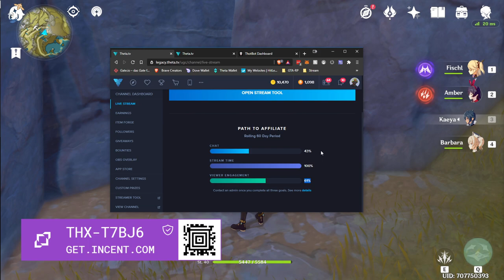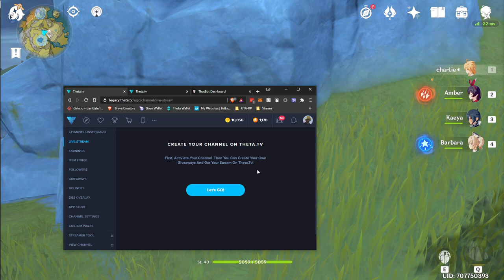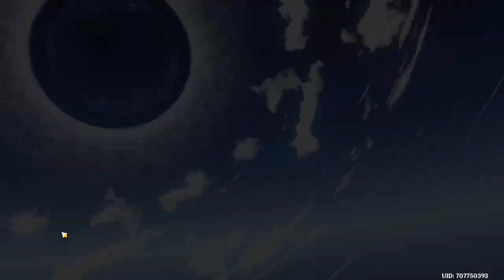2020 11 20 Genshin Impact